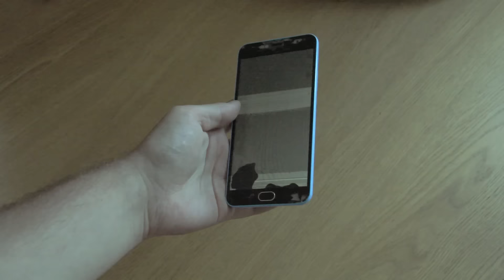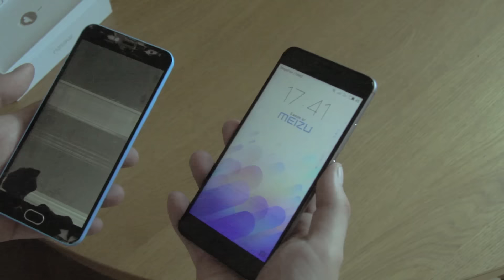(НЕобзор) Meizu M2 Note - Бюджетник в руках рукожопа (Meizu M3 Note на замену)